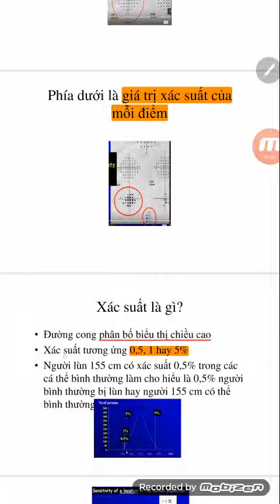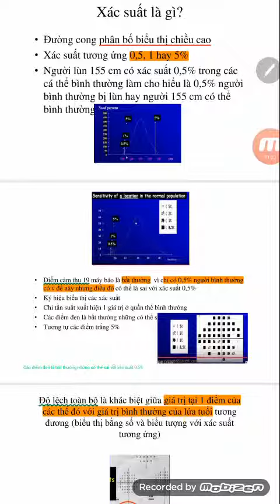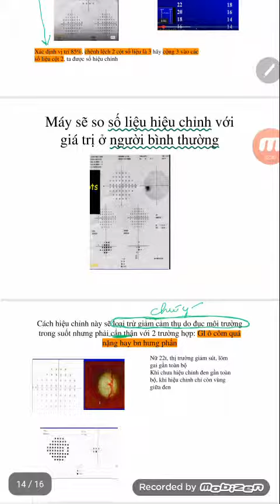Cách đọc thị trường humphrey(phần 3)